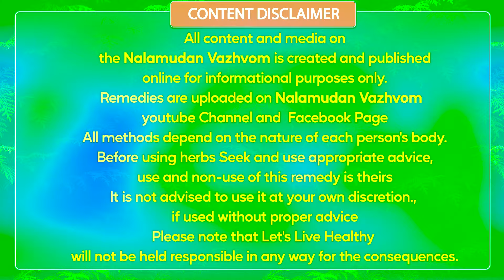இரவில் தூக்கம் வரலனு சொல்பவர்களுக்கு படுத்த உடனே ஆழ்ந்ததூக்கம் வர,நலமுடன் வாழ்வோம்,NalamudanVazhvom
இரவில் தூக்கம் வரலனு சொல்பவர்களுக்கு படுத்த உடனே ஆழ்ந்த தூக்கம் வர,நலமுடன் வாழ்வோம்,NalamudanVazhvom

இப்படிக்கு
நலமுடன் வாழ்வோம்🙏